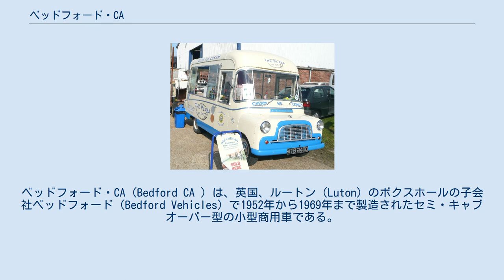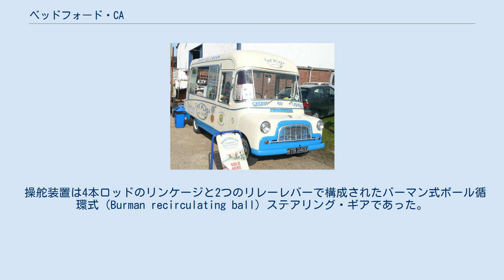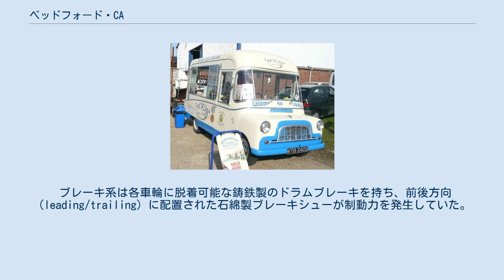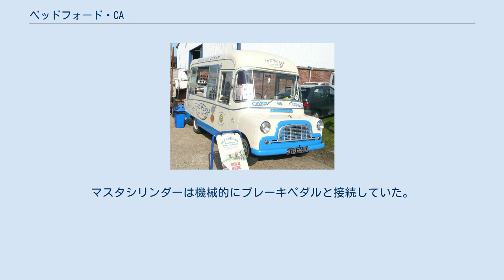ベッドフォード・CA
ベッドフォード・CA（Bedford CA ）は、英国、ルートン（Luton）のボクスホールの子会社ベッドフォード（Bedford Vehicles）で1952年から1969年まで製造されたセミ・キャブオーバー型の小型商用車である。
長期生産されたことと、パグ犬に似た特徴のある顔付きで知られる。
 ベッドフォード・CAは10-12cwtのショート・ホイールベースと15cwtのロング・ホイールベースが製造された。
 一般的にはこの車はスライディングドアーを備えた小型の配送用バンとして販売されたが、特装車メーカーが架装できるようにカウル付きのシャーシのみでも購入できた。
ベッドフォード・ドーモビル（Bedford Dormobile）はベッドフォード・CA バンを基にしたキャンピングカー改装モデルであった。
 当時のベッドフォード・CAは、現在のフォード・トランジットの様なありふれた車であったが近年では希少である。
 写真の1965年製ドーモビル・デボネアの様に1960年代にベッドフォード・CAのシャーシは次々とキャンピングカー用として使用された。
機械構造部と同じく前面ガラスは標準のバンのものを流用している。
 ベッドフォード・CAを改装したアイスクリーム販売車 ベッドフォード・CAはその17年の製造期間中に外観と構造にほとんど変更は加えられなかった。
しかしながら顕著な違いがある3つの型があった。
最初のCAは2枚構成の前面ガラスを備えており、2枚の平面ガラスが中央の金属製の縦桟で仕切られていた。
英国で曲面ガラスが適価で入手できるようになると1958年頃に2分割の平面ガラスは1枚の緩やかな曲率の曲面ガラスに替えられた。
同時にオリジナルの塗装済のフロントグリル（分割前面ガラスに倣って中央に「仕切り」が入っていた）が小さな一体型フロントグリル（まだバンの車体色に塗装されていた）に変更された。
3番目の型のベッドフォード・CAは深い曲率の曲面ガラスの前面ガラスを備え、これに応じて前面ガラス直前の突き出し部分の長さが減らされており1964年遅くから販売された。
1964年製のバンは当時の自動車デザイン全般の傾向を反映して初めてプレス成形されたアルミニウム製のフロントグリルを備えていた。
 CAは通常の動力系統の配置を採っており、車体前部にエンジンを縦置きし、後輪を駆動していた。
トランスミッションはエンジンの直後に置かれ、トルクチューブ式のシャフトを介して後輪の固定車軸へと伝達された。
 このエンジンと3速トランスミッションはボクスホール・ヴィクター（F-シリーズ）にも使用され、後のFC-シリーズモデルの4速トランスミッションは3速のベッドフォード・CAに簡単に取り付けることができた。
後にはこの4速トランスミッションは工場オプションとして設定された。
 ベッドフォード・CAは当初は排気量 1,508ccのOHV 3ベアリング・クランクシャフトの直列4気筒エンジンを搭載していた。
燃料ポンプ、オイルポンプとディストリビューターはカムシャフトが直接駆動した。
ゼニス34VNダウンドラフト・キャブレターが装着され、低圧縮比と（稀ではあったが）高圧縮比の2種類のエンジンが選択できた。
後のモデルでは、1964年以降のボクスホール・ヴィクター FBに使用されていた排気量の多少大きな1,594 立方センチメートル (97.3 cu in)エンジンが搭載された。
排気量1622cc (99cu.in)のパーキンス社製ディーゼルエンジンも選択できた。
 セミ・キャブオーバーレイアウトの宿命で、エンジンは車室内まで飛び出していて脱着可能なカバーで覆われていた。
このためベッドフォード・CAのボンネットは非常に短く、寸詰まりな特徴ある外観をしていた。
この構成では運転席と助手席の足元がエンジンにより隔たれることになるが、車の全長に対し荷室に割り当てられる部分が長くとれた。
日常のエンジンの点検は小さなボンネットからかキャビン内のカバーを外して行い、大掛かりなエンジンのオーバーホール作業を行うにはヘッドライト、グリルとシャーシの前部クロスメンバーを含む前面パネルを完全に取り外さねばならなかった。
 当時の一般的なアフターマーケットでの改造はパーキンス・4/99ディーゼルエンジンへの換装であった。
このエンジンは低出力（40 bhp）であったが、燃料消費率に優れていた。
 ベッドフォード・CAは当初3速 マニュアルトランスミッション（MT）を搭載し...